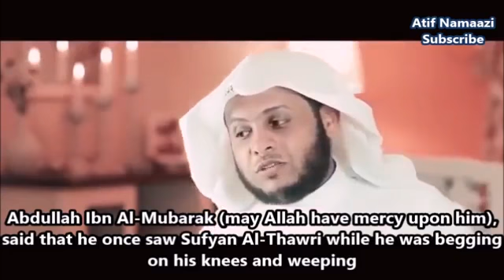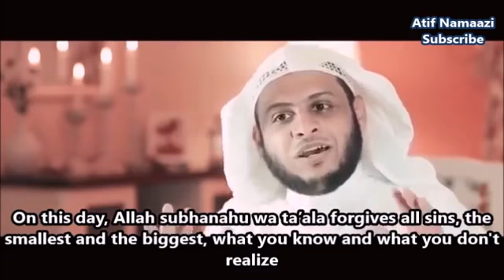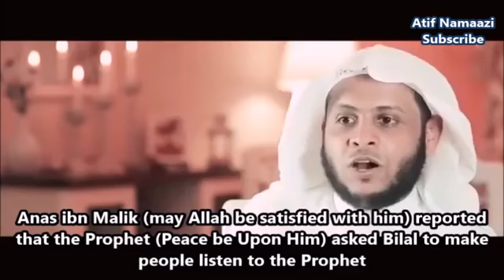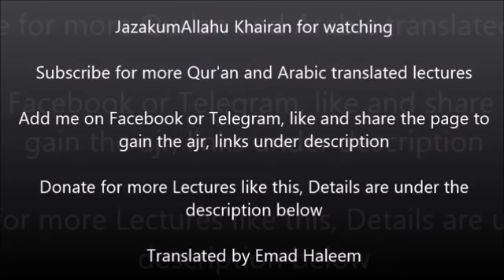Here I am, O Allah, here I am with Nasheed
Sheikh Mansoor As Salami